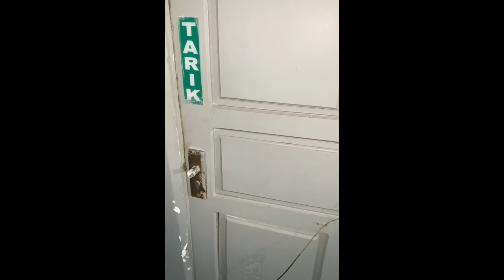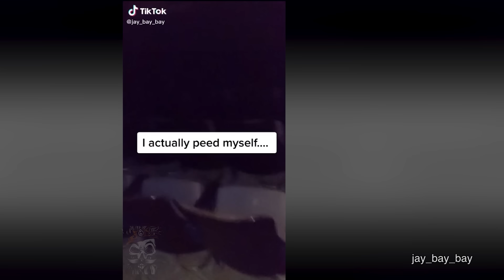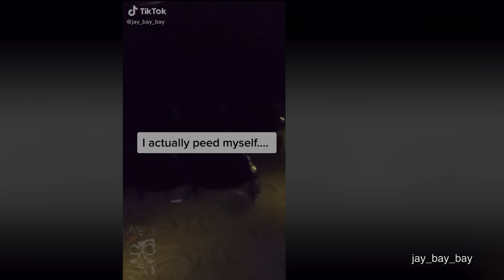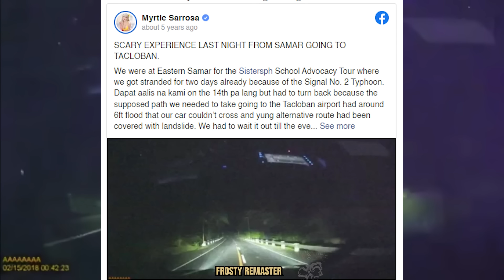When Security Caught Paranormal Activity On Camera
Today we take a look at scary moments when Cops Caught Paranormal Activity On Camera. We also explore Ghosts, ghost hunters, poltergeists, and general paranormal activity all caught on camera. We analyze mysterious and unexplainable events that fans have caught on tape. Mysterious Events are getting caught on tape all around the world.